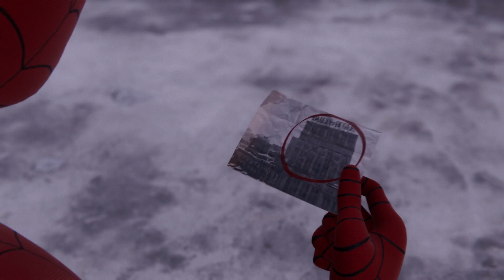SPIDER-MAN: MILES MORALES | Misiones secundarias | #3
👥Social:
🖥️MI SETUP:
Pc Gaming Master Race:
-Procesador: i9-9900k
-CPU: 3.60 GHz
-Ram: 32 Gb
-GPU: MSI RTX 2080ti ventus 11gb
PC Streaming:
-Procesador: i7-4790
-CPU: 3.60 GHz
-Ram: 16 Gb
-GPU: Zotac GeForce GTX 1070
Monitores
-Monitor 1: Acer Predator XB271HU IPS 2K 27"
-Monitor 2: Samsung SyncMaster fx2490HD
Perifericos:
-Ratón: Logitech G502
-Micro: Krom Kimu
-Webcam: Logitech c920 HD pro
-Auriculares: Logitech G533
Consola:
-PS4 PRO